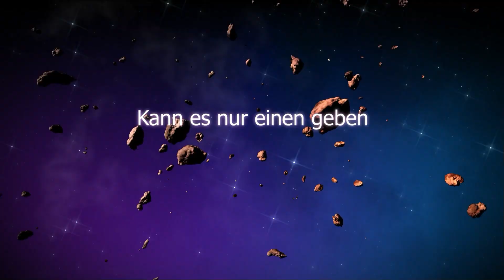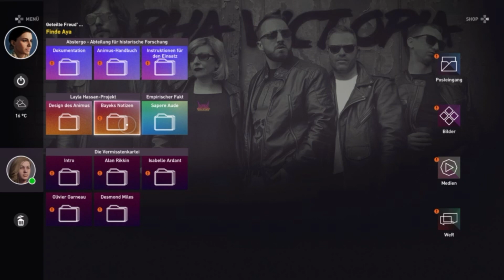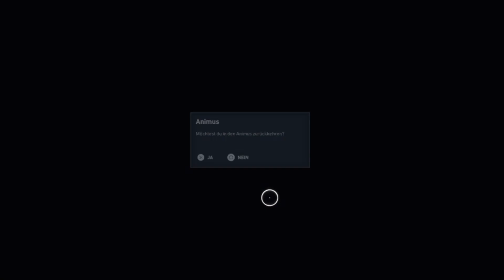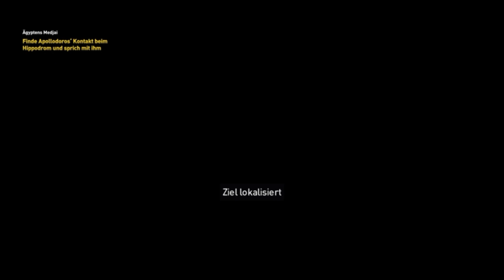Patrick der Assassin Part 13